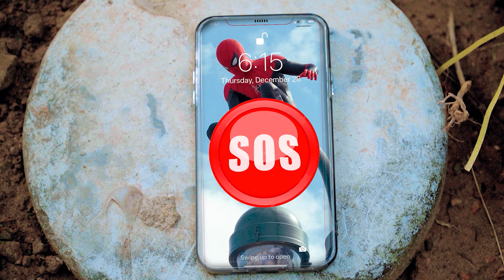TEAM SPIDER MAN in REAL LIFE #131 | Marvel's Spider-Man 2 - Expanded Marvel's New York - DEADPOOL 3